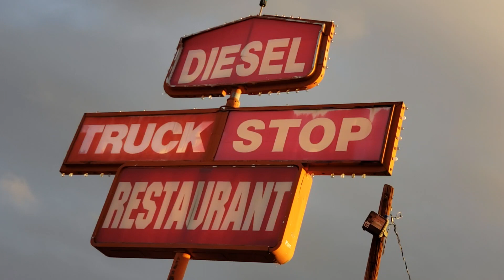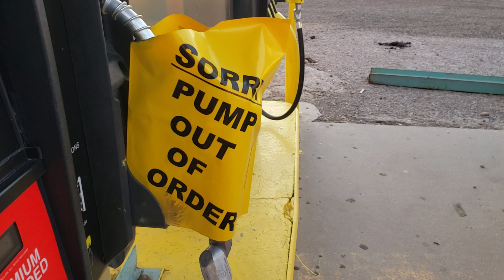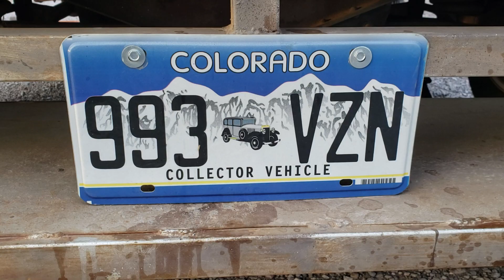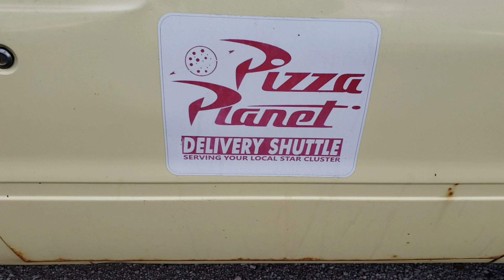Mores Film 2023-03-02 Santa Fe Diner & Truck Stop I-25 exit 115 Magdalena New Mexico